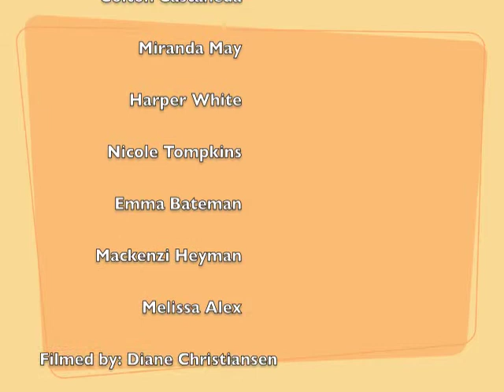Diane Christiansen's Teen Class Ranting and Raving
This is Diane Christiansen's Teen Class ranting and raving!